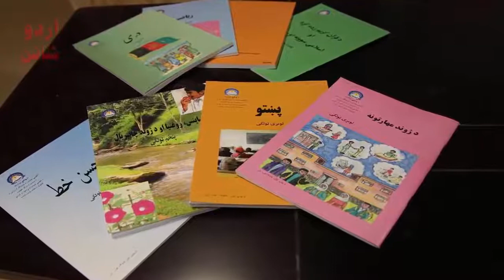History Of Pathan Tribe ( پٹھان قوم کی تاریخ ) Historical Documentary Of P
Pathans
PashtunHistory Of Pathan Tribe  ( پٹھان قوم کی تاریخ ) Historical Documentary
History of pathans in india

History of pathans in islam

Pakhtoon highlights

Pakhtoon history

Pakhtoon history in urdu

Pakhtoon

Qais abdur rashid

Qais abdur rashid baba

Qais abdur rashid history in urdu

Pakistani pathan history

History of pashtuns before islam

History of pashtuns

Pashtun tribes

Pashtun history

History of pathan

History of pathan in urdu

Pathan history

Pathan history in urdu

Urdu shine

Best poetry

Best pushto dabbing songs

Cival enginering data

Best Dubbing

Tech & Entertainment

Niazi people

PATHAN KON HAI

Pashtoon People of Pakistan

Pathans caste

History of Jadoons

Khyber Kakhtunkhwa

History of pathan

Mughal pathan history

Niazi pathan history

Yousufzai pathan history

History Of Pashtuns

Islamic History of Pathan

Who are Pashtuns

Pashtuns

Pashtun documentary

Pashtun history documentary

Pashtun history in urdu

Pashtun history

Pathan history in islam

Pathan history documentary

Pathan history

Pathan

Documentary of Pashtoon # Biography of Pashtoon # پشتون قوم # پٹھان قوم # پختون